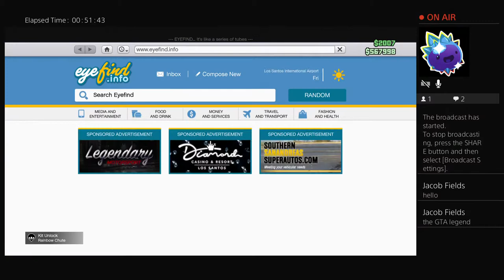Gta EPISODE 3 and the boys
We're going to play a whole bunch of games and share them with you guys. See some of the games we've already played below🌈🌈🌈🌈🌈🌈🌈🌈